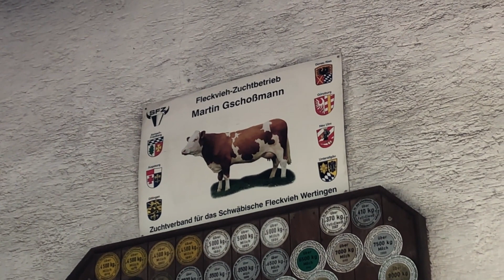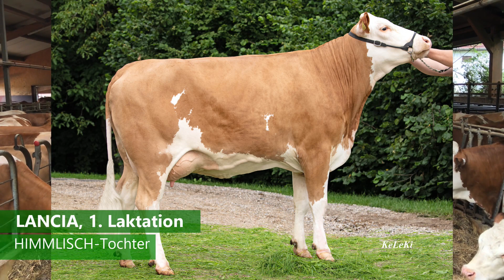Himmlisch- Exterieurstark und linienalternativ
Der dunkelrot gedeckte Himmlisch hat viel von seinem Vater Himeros.
Zum Einen das gute Grundfutteraufnahmevermögen, zum Anderen die gute Umsetzung in Bemuskelung und Fleischansatz. Gepaart ist das mit einer tollen Fitness und damit einer lange Nutzungsdauer der Himmlisch- Töchter.
Glückwunsch an die Züchterfamilie Gschossmann, dass sie uns mit Himmlisch einen Doppelnutzungsvererber der Spitzenklasse gezüchtet haben. Himmlisch ist ein Geschenk für alle Fleckvieh Fans, da er richtig linienalternativ ist und sehr breit einsetzbar.

Himmlisch
Linienalternativ + Eiweiß
Fitness + Nutzungsdauer
Super-Exterieur + Euter